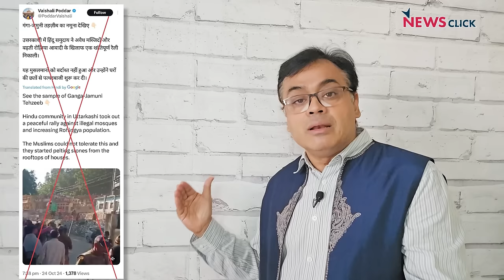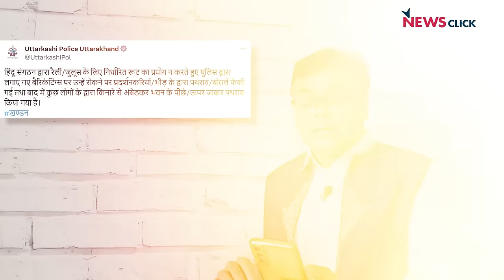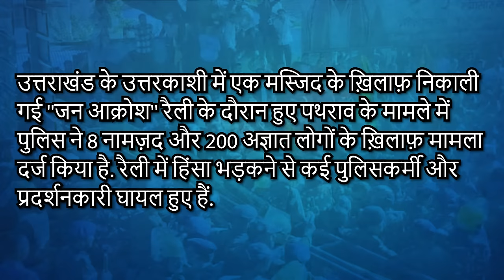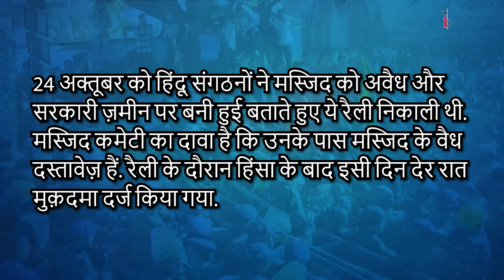बीजेपी का "बंटोगे तो कटोगे" का नारा देश को नफरत की तरफ ले जा रहा!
बोल के लब आज़ाद हैं तेरे के इस एपिसोड में वरिष्ठ पत्रकार Abhisar Sharma चर्चा कर रहे हैं कि कैसे भाजपा सरकार "बंटोगे तो कटोगे" के से लोगो को भड़का रहे है Join this channel to get access to perks:Join this channel to get access to perks: